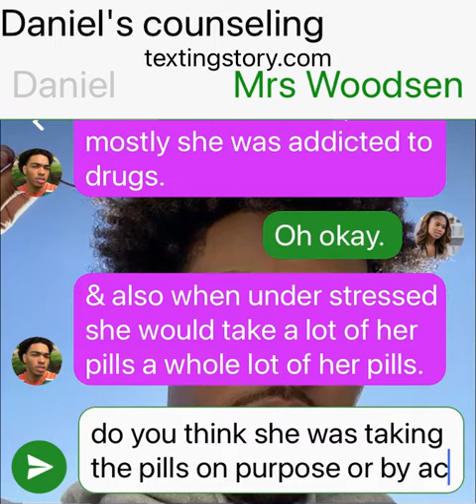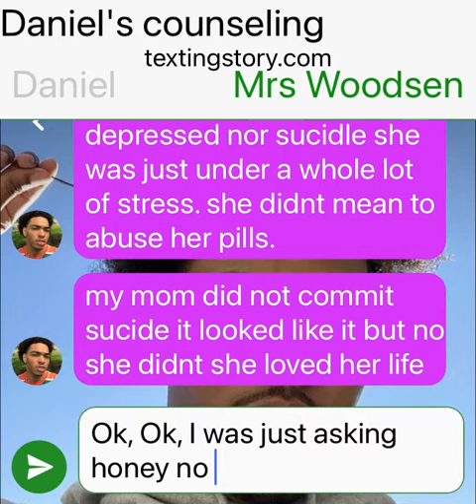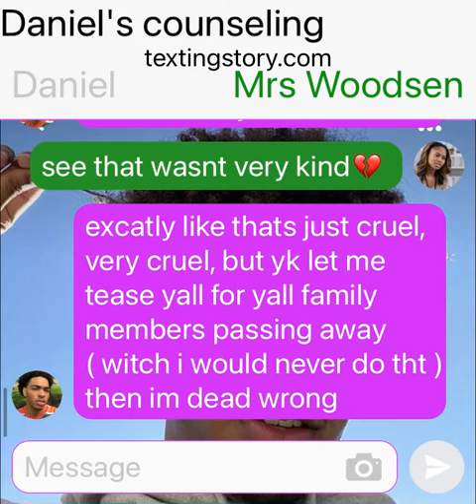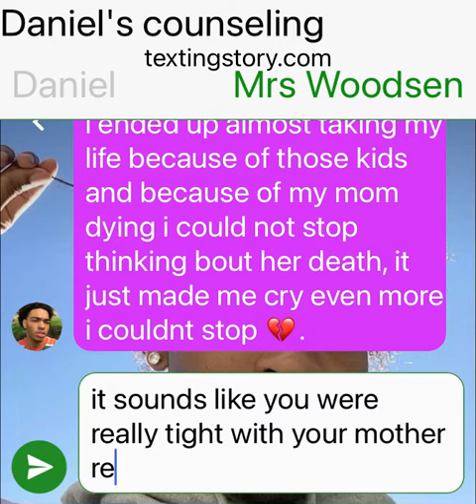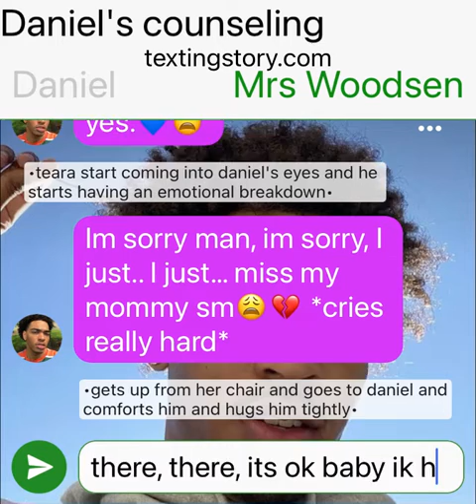Daniel’s Counseling Therapy part 2 😩💔 ( Daniel has an emotional breakdown ) 💔.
see how he crying you can tell he was really close with his mom he loved his mom i told you he was hurt when she died💔😩. he was hurt, BUTTHURT, His feelings was super hurt, he lost his bestfriend💔😩. he never took his mom for granted and always appreciate everything She did. she was a great mom, wife, sister, sis in law, aunt, neice, grandaughter, & cousin, & bestfriend everyone was butt hurt when she died .💔😩
Poor daniel😩💔

( R.I.P. to Nikeya ) 😩😩😩